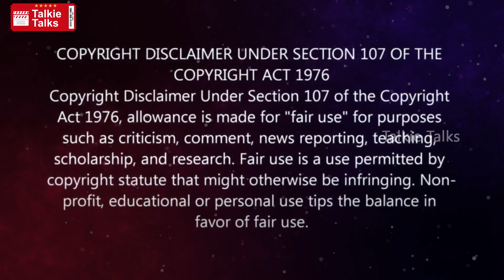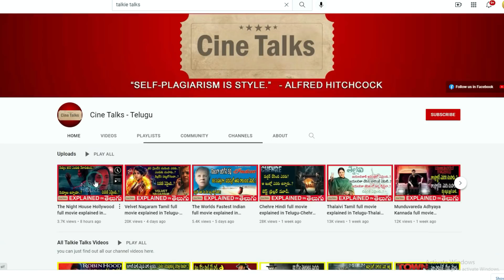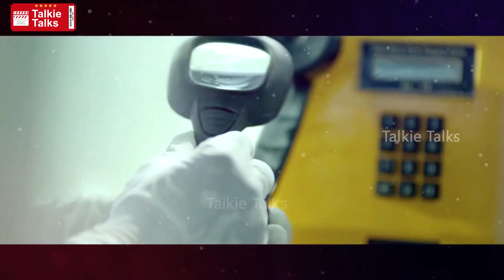ఒక పెన్ కిల్లర్ ని పట్టిస్తుందా ?-Te3n Hindi Full Movie Story Explained In Telugu-Movie Explanation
Note:
Team Talkie Talks.